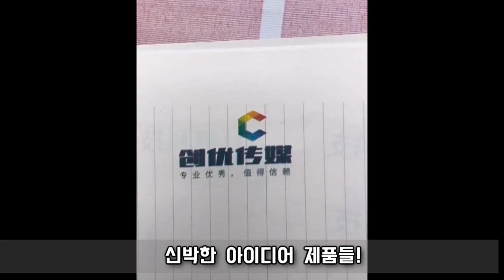칼이 아닙니다! 지갑입니다!! 중국의 핫템 잇템 꿀템 모음! 괜춘한 메이드 인 차이나!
「중국인 생활 엿보기」Amazing China!! #55

중국인 생활 엿보기, 최근 중국의 핫템 꿀템 잇템들 모아봤습니다. (출처 중국 틱톡 등)